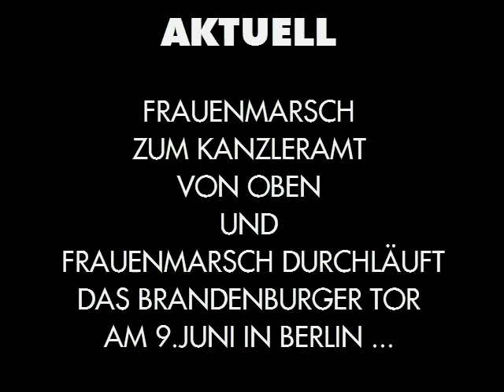AKTUELL : FRAUENMARSCH ZUM KANZLERAMT DURCHLÄUFT DAS BRANDENBURGER TOR AM 9.JUNI IN BERLIN.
VOR ORT AKTUELL - FRAUENMARSCH ZUM KANZLERAMT.
AUS LUFTIGER HÖHE UND DER FRAUENMARSCH LÄUFT DURCH DAS BRANDENBURGER TOR AM 9.JUNI IN BERLIN.

FRAUENMARCH ZUM KANZLERAMT.
AM SAMSTAG , 9.JUNI , AB 15.00 UHR IN BERLIN.
MIT DEN REDNERINNEN :
LEYLA BILGE ,
NICOLE HÖCHST ,
ANGELIKA BARBE ,
ORET AFRA ,
ORDENSFRAU SR. HATUNE DOGAN
MODERATION : CHRISTIANE CHRISTEN

AUFNAHME : VOR ORT AKTUELL
KURZAUSSCHNITT ÜBERNAHME / AUFNAHME : EPOCH TIMES

UND
SEITE AFD-TELEVISION :

TIP :
U.A.

WAHL AKTUELL :
NÄCHSTE LANDTAGSWAHLEN AM 14.OKTOBER  IN BAYERN UND AM 28.OKTOBER IN HESSEN.

FRAUENMARSCH ZUM KANZLERAMT 17.02. , 17.2. / 09.06. , 9.6.
FRAUENMARSCH BERLIN 9.JUNI
09.06. , 9.6. DEMO DEMONSTRATION KUNDGEBUNG
Merkel muß weg Mittwoch in Berlin !
AFD GROSSDEMONSTRATION
AFD DEMO AFD GROSSDEMO BERLIN

VERA LENGSFELD EVA HERMAN
HAGEN GRELL HEIKO SCHRANG NIKOLAI NERLING

MERKEL MUSS WEG DEMO MAINZ BEWEG WAS !
MERKEL MUSS WEG DEMO HAMBURG
MERKEL MUSS WEG MONTAG MONTAGSDEMO

AVAAZ CAMPACT E.V. DGB AMADEU ANTONIO STIFTUNG ALI CAN RENE ENGEL DARIUS KÜ CHRISTOPH SCHOTT TORSTEN SEWING INTERKULTURELLER FRIEDEN E.V. NATURFREUNDE KLEINER 5 AUFSTEHEN GEGEN RASSISMUS DEMOKRATIE IN BEWEGUNG SUMOFUS ASTA UDK BERLIN THE EUROPEAN MOMENT GEGEN HASS UND RASSISMUS IM BUNDESTAG JUNE TOMIAK DEUTSCHPLUS E.V. NOPEGIDA PRO ASYL SEA WATCH E.V. I,SLAM POETRY JUNGE EUROPÄISCHE BEWEGUNG BERLIN-BRANDENBURG E.V. DEUTSCHPLUS LSVD DIEM25 VDK E.V. LIEBE STATT HASS TAZ DIE TAGESZEITUNG ANTIFA NT ANTIFA BERLIN GRIB CULCHA CANDELA ANTON HOFREITER CLAUDIA ROTH KATRIN GÖRING-ECKARDT RIGAER STRASSE  BAHNHOFSKLATSCHER MICHAEL SAUERBIER BILD BLÖD BERND POSSELT ZENTRUM FÜR POLITISCHE SCHÖNHEIT